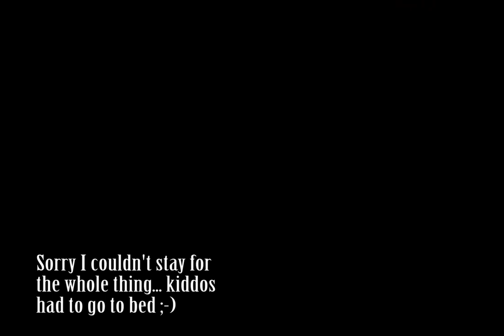Blood moon eclipse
I got my camera out late, and took a few pictures and made a little video. It's nothing fantastic, but cool for a half-hearted attempt :-)